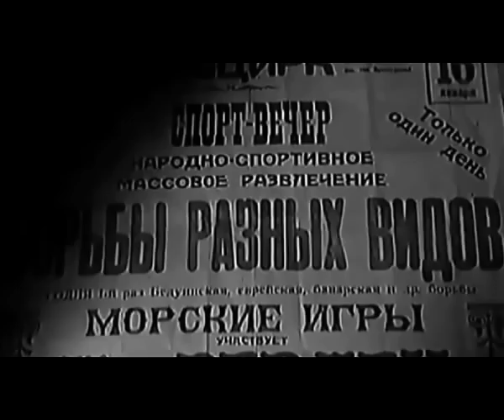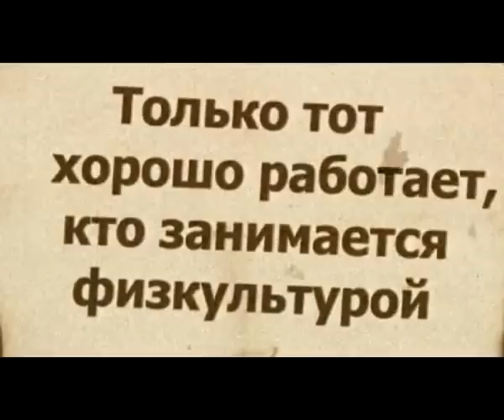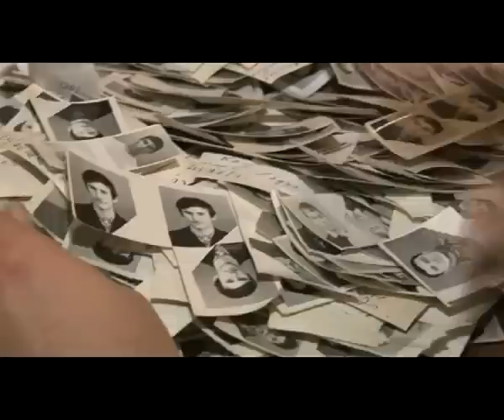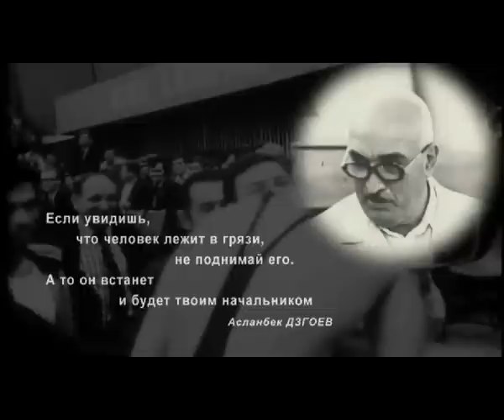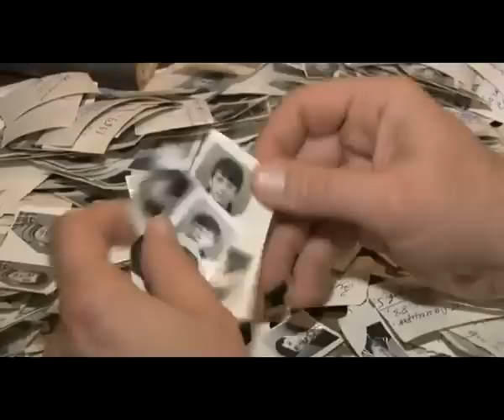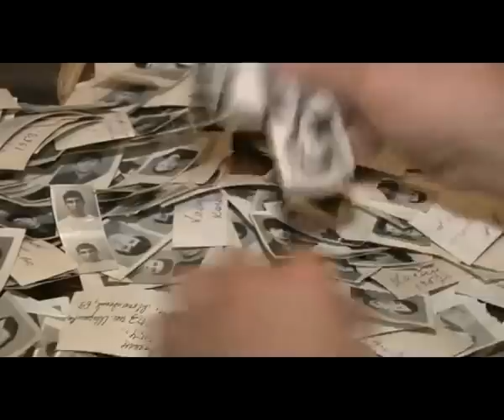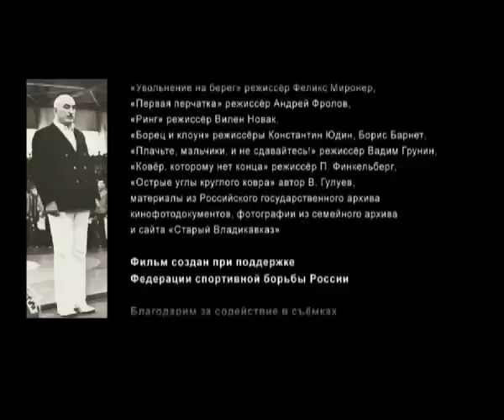"Глыба". Дзгоев Асланбек Захарович - Батя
Небольшой очерк жизни исполина мира борьбы, кумира миллионов, педагога, отца. Основатель осетинской школы вольной борьбы, который опередил время и воспитал тысячи достойнейших личностей по всему СССР